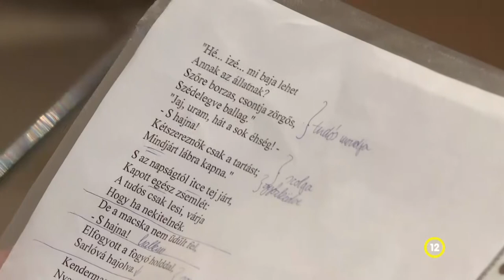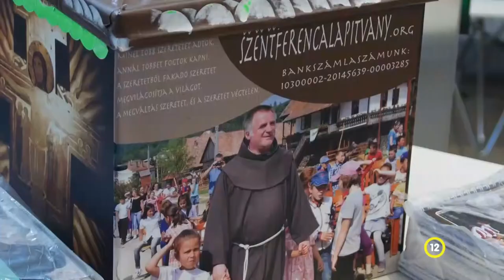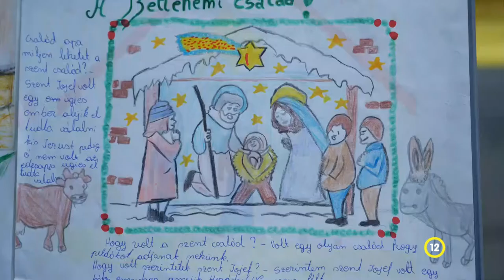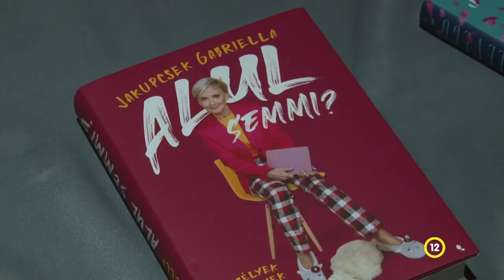Kultúrszoba - kulturális magazin 20220317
Böjte Csaba Pakson
Jakupcsek Gabriella Covid élményeiről mesélt Szekszárdon
Balog Zoltán az Emberi Erőforrások Minisztériumának volt minisztere volt a szekszárdi Léleképítő vendége
Gárdonyi Zoltán Református Kórus - Kodály Zoltán halálának évfordulójára emlékeztek
Lezárul az Én Pannóniám vers és prózamondó verseny